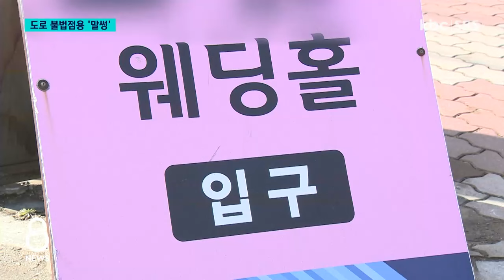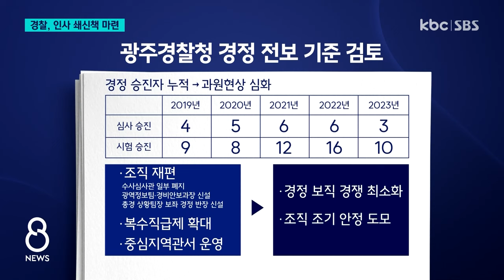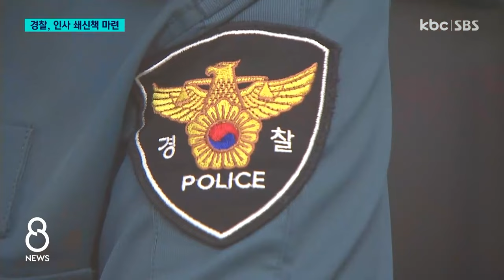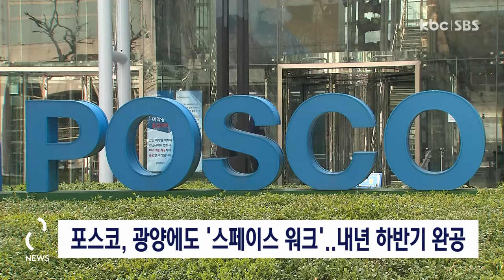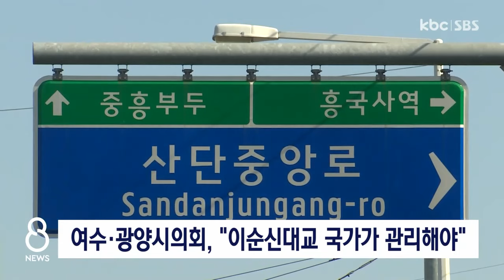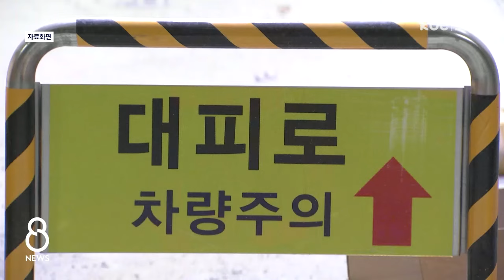[다시보기] 도로 불법으로 바꿔도..알길 없는 행정기관 | KBC 8뉴스 2024-02-11 (일)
1. 도로 불법으로 바꿔도..알길 없는 행정기관

2. 인사 쇄신 경찰..."청탁 비위 뿌리 뽑아야"

3. "KIA에 우승 트로피 안겨주겠다"..외국인 투수 잔혹사 끊나